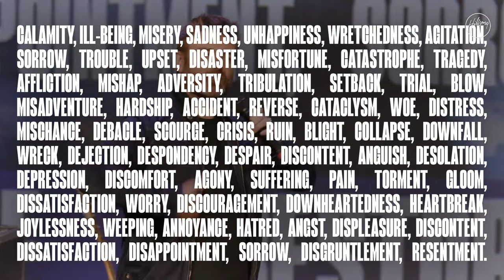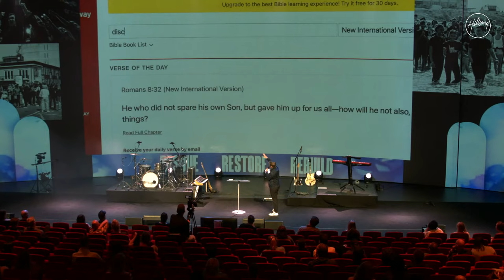The greatest sermon of all time | Richard Vanderkolk | Hillsong Church Netherlands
Welcome home! Thank you for joining our main service at Hillsong Church Netherlands Online to worship together and to hear an inspiring message!

To join a group for an online or in-person hangout, fill in your details here and we'll get in touch!

To support the ministry of Hillsong Church and invest into the lives of others

To find out more about the Summer events, including the Connect Group Kick Off, go to: